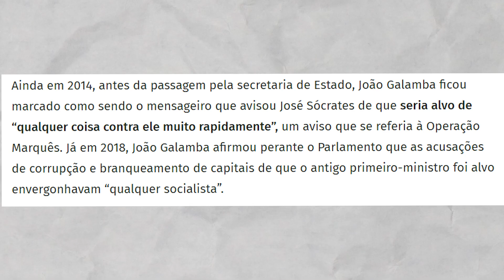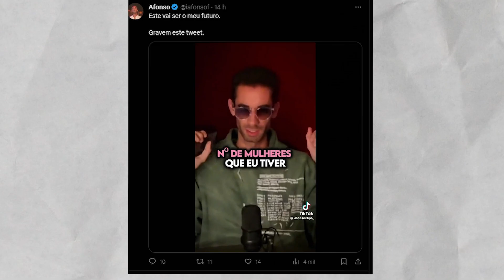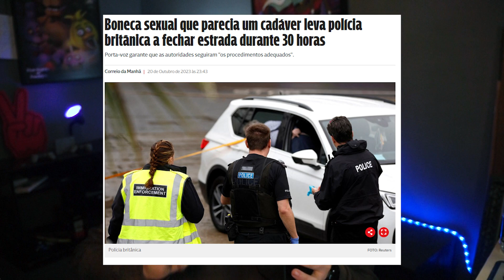O SONHO DO GALAMBA!!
🔔Imagina que subscrevias o canal🔔
Loucura...